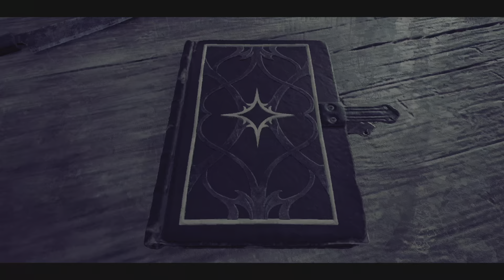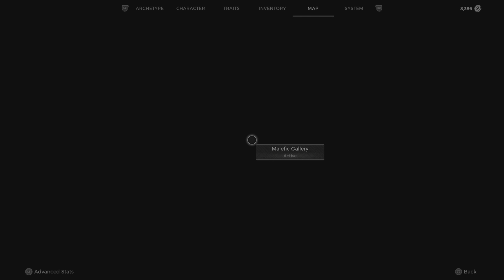Remnant 2_20230727231850